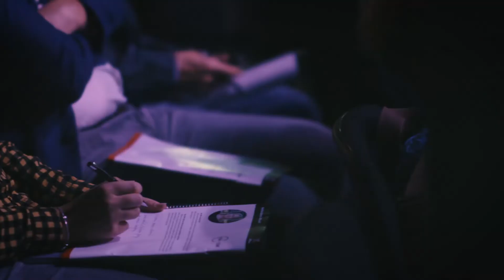HRko #2 2018 edition: official after movie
HRko není konference. HRko je párty o tom, jak dělat ve firmách lepší prostředí pro práci i život. HRko je o tom, jak posouvat i s minimálními náklady firemní kulturu. HRko jsou případové studie top československých firem, které se pravidelně umisťují na předních místech žebříčků hodnotící kulturu firem a zaměstnavatelů. HRko je v Ostravě a je prostě jiné!